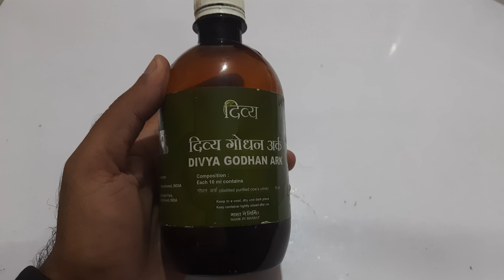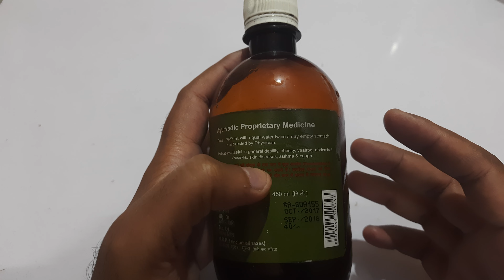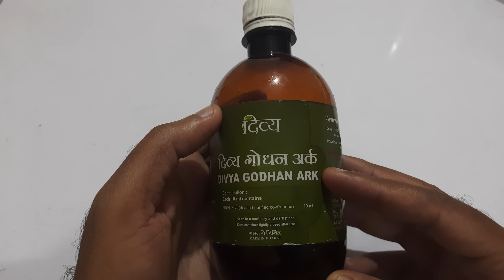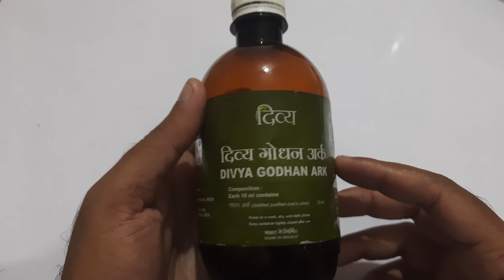divya godhan ark benefits in hindi || patanjali divya godhan ark benefits in hindi